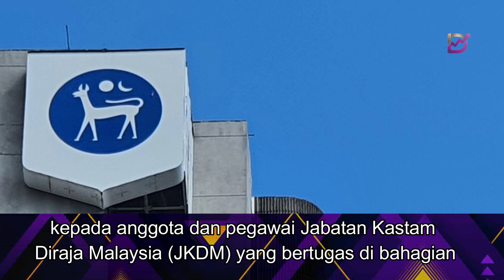Hasil cukai tiris RM2 bilion, 34 anggota, pegawai kastam ditahan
Seramai 34 anggota dan pegawai kastam bersama 27 individu dan pemilik syarikat ditahan menerusi Op Samba 2.0 yang dijalankan bermula 11 hingga 25 Mac lalu.

Operasi itu dijalankan Bahagian Pencegahan Pengubahan Wang Haram (AML), Suruhanjaya Pencegahan Rasuah Malaysia (SPRM) dengan kerjasama Lembaga Hasil Dalam Negeri (LHDN) dan Bank Negara Malaysia (BNM).

SPRM dalam satu kenyataan,  memaklumkan operasi itu menumpukan siasatan kepada anggota dan pegawai Jabatan Kastam Diraja Malaysia (JKDM) yang bertugas di bahagian kargo Lapangan Terbang Antarabangsa Kuala Lumpur (KLIA) dengan ketirisan hasil cukai sebanyak RM2 bilion.

Dalam operasi ini, SPRM menahan 34 anggota dan pegawai dari gred 19 hingga 44 bersama 27 individu dan pemilik syarikat.